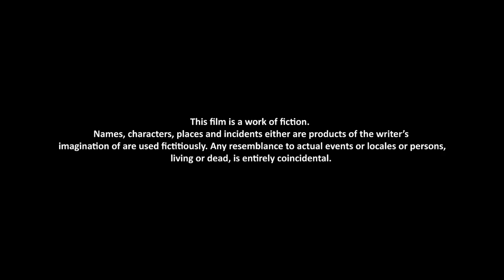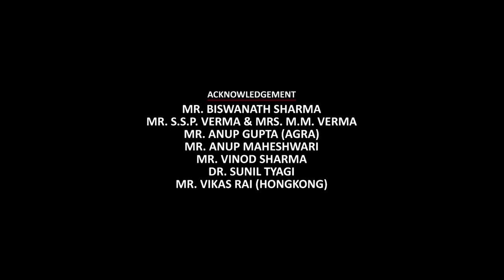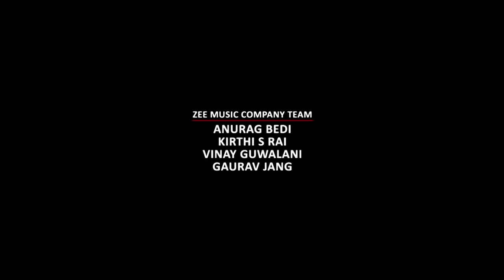WAH TAJ Full Movie HD 1080p | Shreyas Talpade & Manjari Phadnis | Bollywood Comedy Movie | Part 1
It's a sunny day in Agra. People are getting ready to head off to work while tourists are lining up at the Taj mahal. But outside Taj Mahal, the atmosphere is different.

Tukaram Marathe, his wife Sundari and their daughter have laid claim to the land on which Taj Mahal stands. Tukaram says the land belonged to his ancestors and demands it back. His claim is relayed by the media and this puts the authorities in action. The jail minister Visarjan Yadav is sent to sort things out but he ends up making matters worse. Tukaram and Sundari refuse to back down and sit on a hunger strike on the Yamuna plains.

Repeated attempts from Yadav and the Chief Minister yield no results and the case goes to court. Here, Tukaram is asked to present proof of his claim. He presents letters from Emperors Humayun and Akbar addressed to his ancestors and after testing, it appears that the letters are authentic. Till the matter is in court, Tukaram asks for the Taj Mahal to be shut down for tourists.

After much deliberation, Tukaram and Sundari strike a deal with the government. They ask to be given land elsewhere in the country for farming. This demand is granted but the problem doesn't end there. The land they randomly select, belongs to a big industrialist who is not willing to let go off it. Unable to arm-twist the government, the industrialist hires a killer to finish Tukaram

Wah Taj is a 2016 Indian Hindi drama film directed by Ajit Sinha, and produced by Pawan Sharma and Abhinav Verma under the banners of Pen Films Pvt. Ltd. and SpyderWave Films. It features Shreyas Talpade and Manjari Fadnis in the lead roles.The film was released worldwide on 23 September 2016. It was declared tax-free in Uttar Pradesh on 22 September 2016